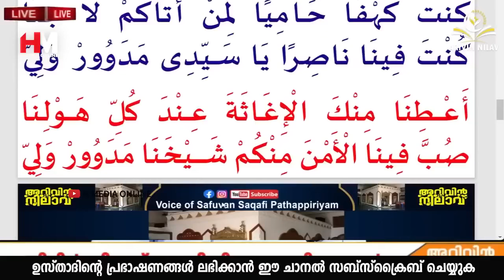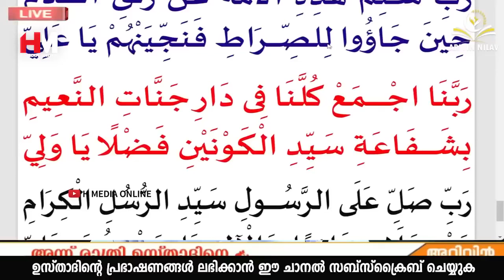ബുദ്ധിമുട്ടുകൾ നീങ്ങി കിട്ടാൻ റജബ് മാസത്തിൽ ഈ ദിക്ർ ചൊല്ലിയാൽ മതി | Safuvan Saqafi | Rajab Dhikr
Assalamualaikum,

Topic :-
കുടുംബ ജീവിതത്തിലുള്ള ബുദ്ധിമുട്ടുകൾ നീങ്ങി കിട്ടാൻ റജബ് മാസത്തിൽ ഈ ദിക്ർ ചൊല്ലിയാൽ മതി
Rajab Dua
Arivin Nilav
Ramalan Dhikr
Al Kahf
Safuvan Saqafi
Haddad
Ramalan
Ramalan Nilav
Ramalan Diqr